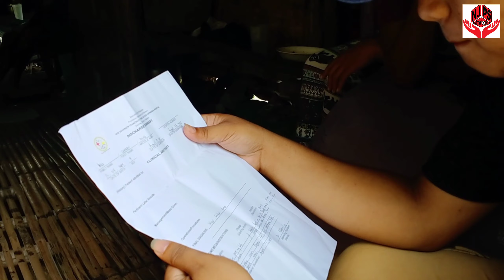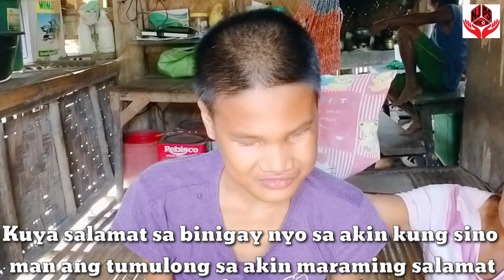Episode 1: Bulag sya, babae bakit may katawang lalaki? Ulilang lubos😭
Ulilang lubos ang isang bulag na babae na nakilala naming Cherry, kwento ng kanyang tita may kakaibang kondisyon ang babae, diumano ay hindi pa sya dinadatnan ng buwanang dalaw kahit 32 years old na ito, at kapansin pansin din na maliit ang kanyang mga dibdib. Payat ang pangangatawan at hirap makapaglakad maliban riyan ay hirap din syang makapagsalita. Minsan din naman ayun sa kanyang mga kamag-anak ay nawawala sa sarili si ate Cherry.

Mga katabiang samahan nyo po kami at ating alamin Ang tunay na kwento ni ate Cherry Basa ng Purok Manggahan Brgy. Tanatanaen, Dumaran, Palawan.